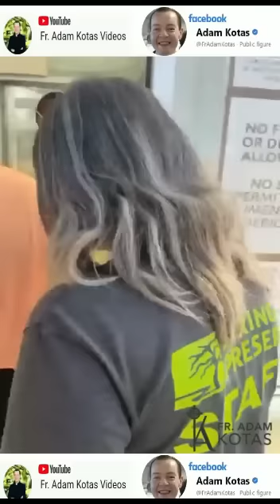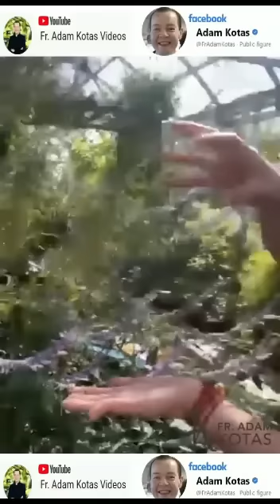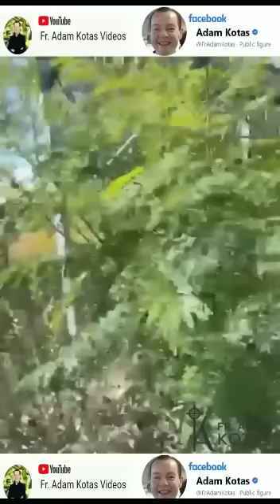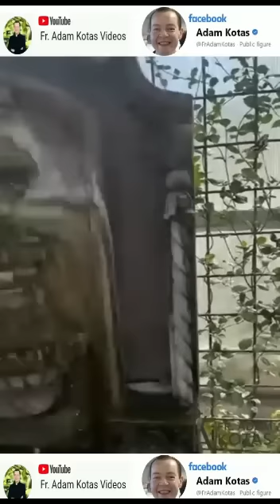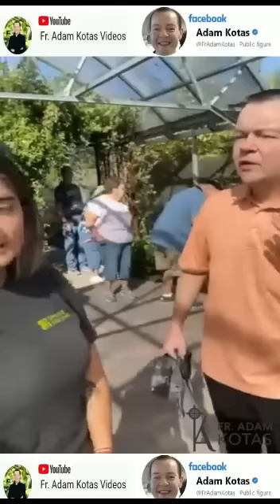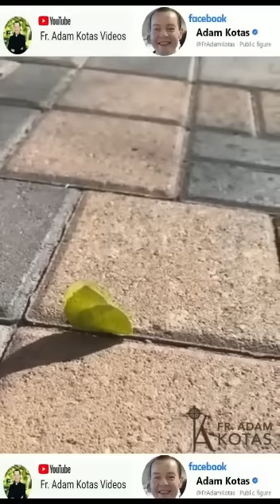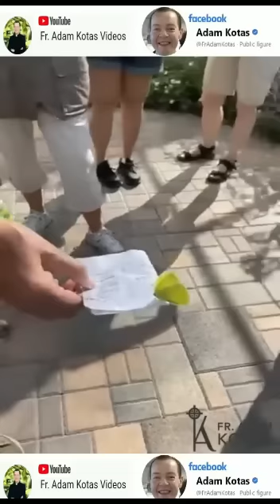🔔 Padre Adam Kotas 🔔 Visita a Un Mariposario 🌸🦋🌷💜🦋